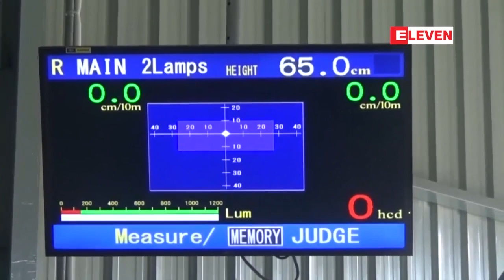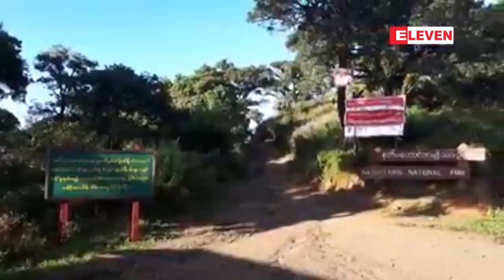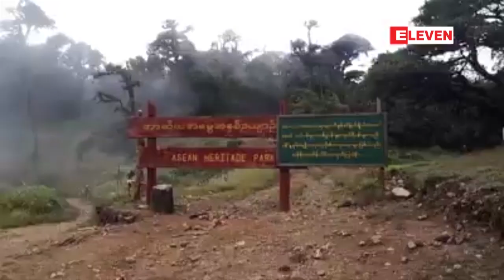ႏိုဝင္ဘာ ၂၅ ရက္ေန႔ ေန႔လယ္ပုိင္း သတင္းအစီအစဥ္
■ ၀န္ႀကီးခ်ဳပ္ေလးဦးႏွင့္ ၀န္ႀကီးအခ်ိဳ႕ အနားေပးမည္ဟု သတင္းထြက္ေပၚဆိုသည္ ့သတင္း ေဖာ္ျပခဲ့မႈႏွင့္ ပတ္သက္၍ The Speaker ဂ်ာနယ္ကို သမၼတရံုးမွ ဒုတိယညႊန္ၾကားေရးမွဴးခ်ဳပ္က ျမန္မာႏိုင္ငံ သတင္း မီဒီယာ ေကာင္စီသို႔ တုိင္ၾကား

■ ၂၀၁၇-၂၀၁၈ ဘ႑ာႏွစ္အတြင္း ယခင္ခြင့္ျပဳၿပီး လုပ္ငန္းမ်ားမွ လုပ္ငန္း ၃၂ ခုပိတ္သိမ္းခဲ့ၿပီး ရန္ကုန္ တုိင္းေဒသႀကီးတြင္ ပိတ္သိမ္းမႈ အမ်ားဆုံး ျဖစ္ေန

■ ၿဗိတိန္၀န္ႀကီးခ်ဳပ္ ထရီဆာေမ Brexit အေရးေဆြးေႏြးရန္အတြက္ ဘရပ္ဆဲလ္သုိ႔ သြားေရာက္မည္

■ အန္နီေမးရွင္းဇာတ္ကား Toy Story 4 တြင္ ကီအာႏူးရိဗ္က ေနာက္ခံအသံျဖင့္ သရုပ္ေဆာင္မည္

စတဲ့ ေနာက္ဆုံးရ ျပည္တြင္းျပည္ပ သတင္းမ်ား ပါ၀င္မွာ ျဖစ္ပါတယ္။